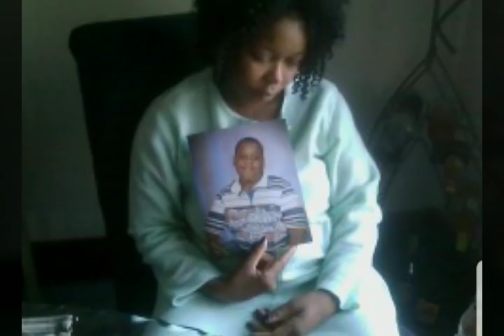Teenager Admits Terrible Secret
We all do stupid things as teenagers. We take risks that we ought not to take and talk back when we know we shouldn't. We'll find excuses to skip class or steal some beers out of the fridge on a Friday night, but most of these small rebellious acts are harmless.

This is the story about a young man whose folly was far from harmless and who received a punishment from his parents that can only be described as overkill...

👓Always wear your magic glasses!